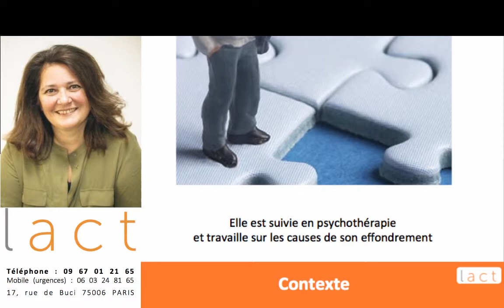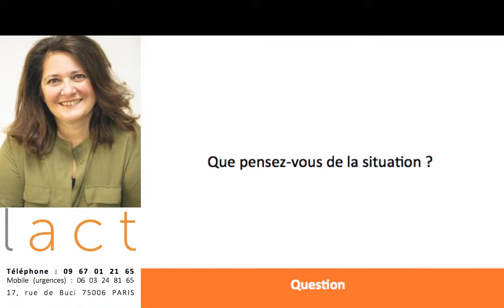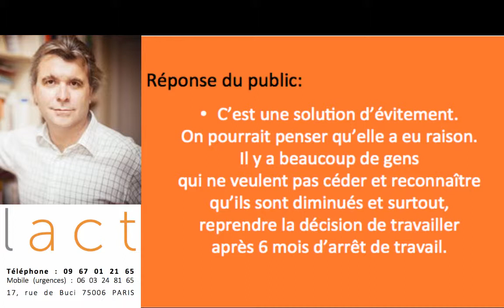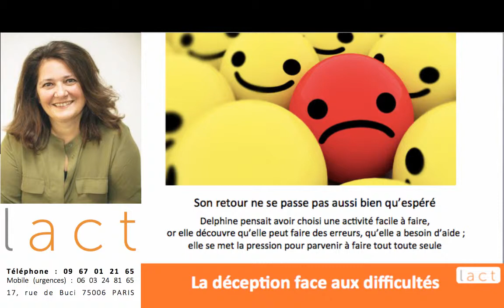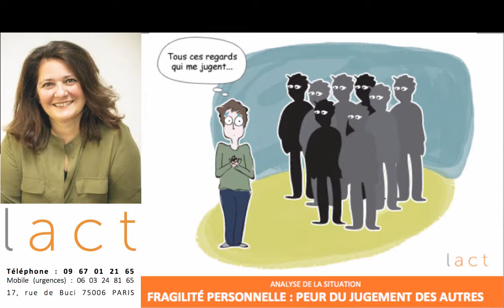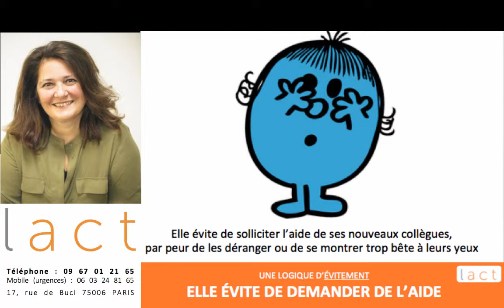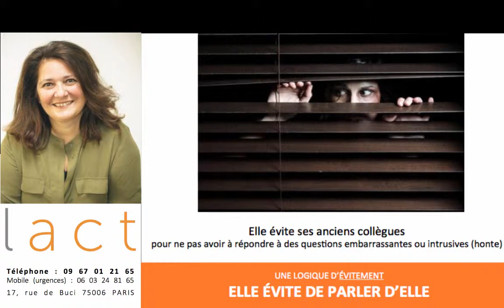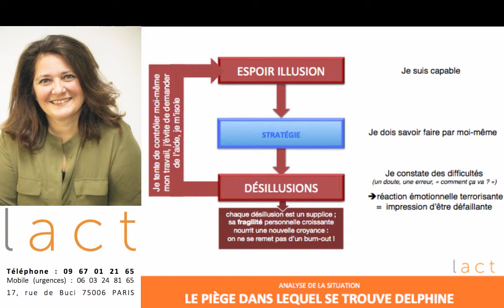Étude de cas sur le burn out - Amicale des médecins du 14è et de Montrouge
Étude de cas sur le burn out auprès de l'Amicale des médecins du 14e et de Montrouge